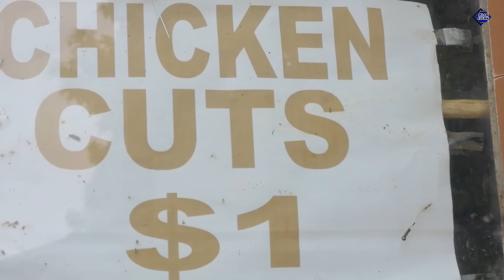THE IN LAWS ❗ (EPISODE 1)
A 2024 BLAQ FILMS PRODUCTION ft Amai Jilimba , Tram Media Pro & Chapepa ZIMBABWE ACTION MOVIE .ZIMBABWE LATEST DRAMA